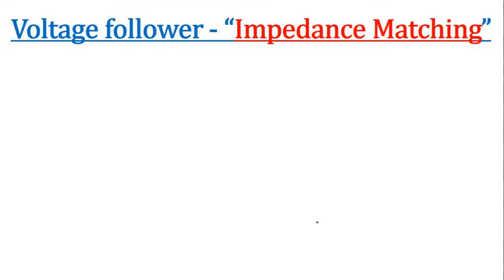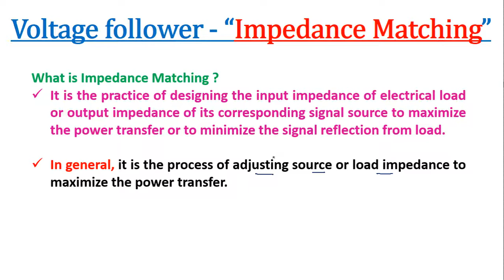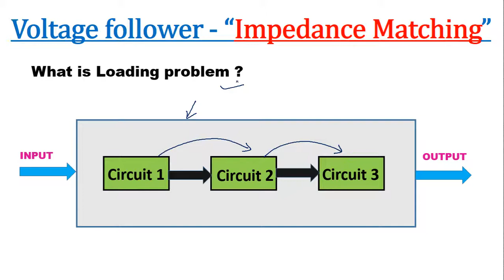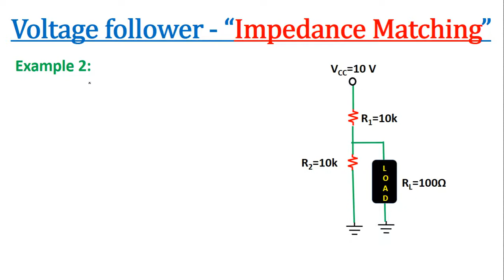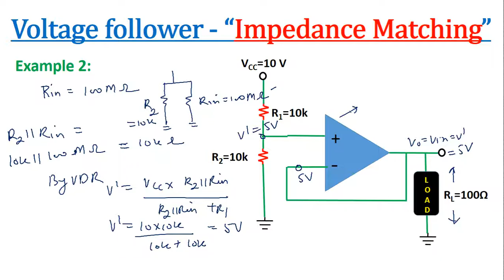Application of Opamp Voltage follower for Impedance Matching (Eliminating Loading problem) in Hindi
Voltage follower for Impedance Matching:
What is Impedance Matching ?
It is the practice of designing the input impedance of electrical load or output impedance of its corresponding signal source to maximize the power transfer or to minimize the signal reflection from load.

In general, it is the process of adjusting source or load impedance to maximize the power transfer.

Loading problem:
When we transfer the voltage from one sub circuit to other subcircuit of a circuit then there should not be any voltage loss, if there is voltage  loss occurs at the interface then it is called as loading problem.

By using Voltage follower circuit in between source and load we not only eliminate loading problem but also get output voltage equal to input signal.